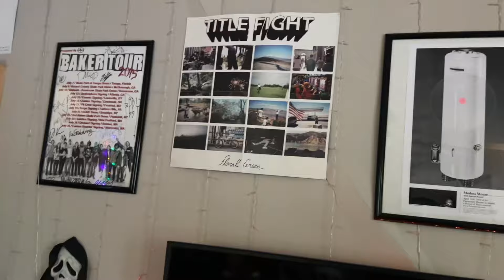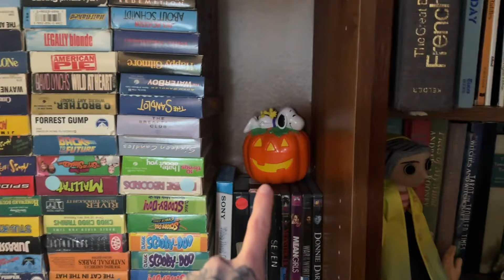DECORATING FOR FALL🎃🦇🪦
▼ OTHER LINKS ▼
AMAZON STOREFRONT
PARADE CODE: " symphonie.cameron "